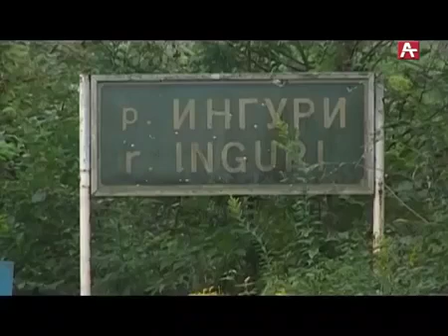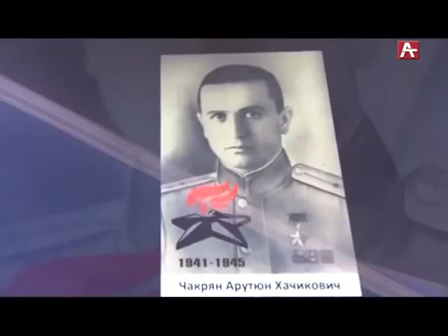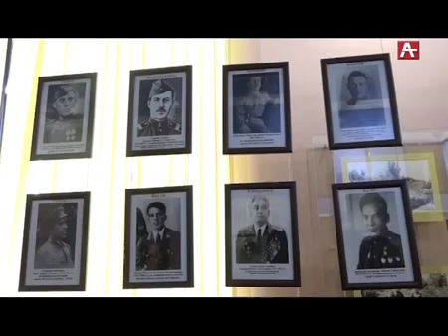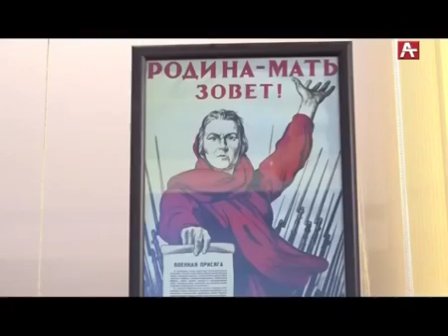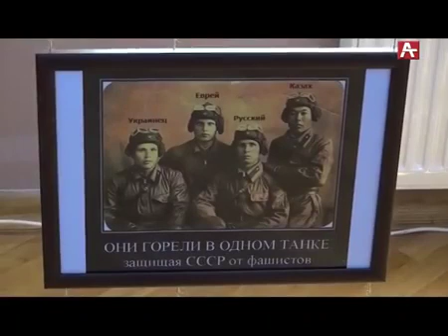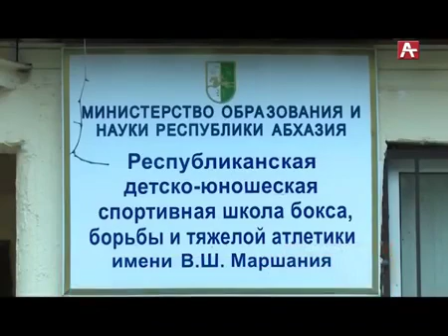Информационно аналитическая программа 'События недели' Абхазии 22 06 2019